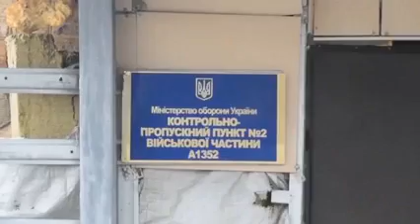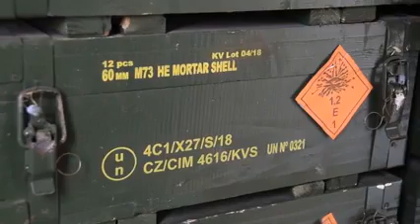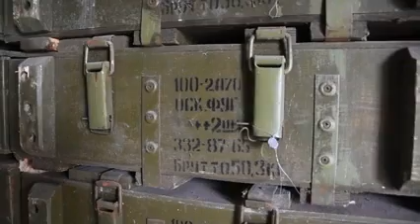俄罗斯军队在一次特别军事行动中控制了乌克兰武装在哈尔科夫地区的大型武器库